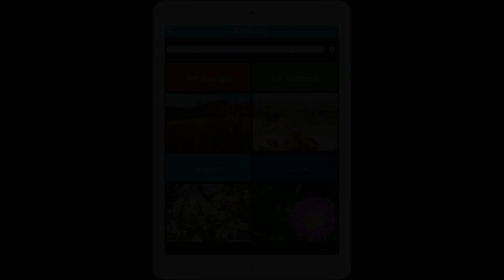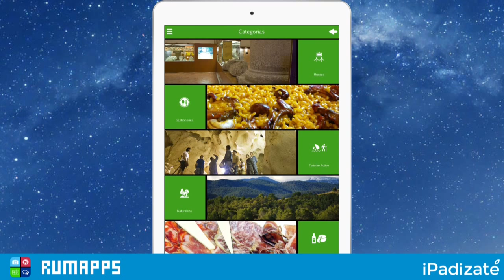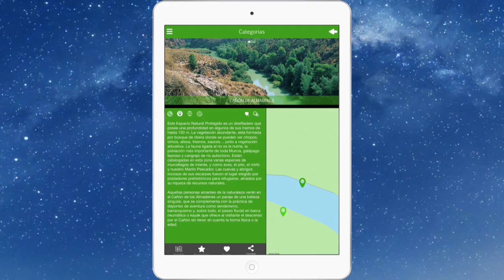RuMapps Review HD - iPhone 5, 6, iPad Air 2, Mini 3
***RuMapps HD Review iPad - iPhone

RuMapps es una aplicación para iPad y iPhone que nos permitirá descubrir las zonas y medios rurales de la bella Región de Murcia. Su colorida y estética interfaz (organizada con las vistosas Live Tiles al más puro estilo de Windows Phone) nos ofrece la posibilidad de conocer hasta el más mínimo detalle acerca de los 31 municipios de esta comunidad autónoma uniprovincial de España.

El propósito de esta app gratuita para iOS, Android y Windows Phone no es otro que guiar a los turistas a través de las diferentes oportunidades y/o actividades que nos brinda la Región Murciana: museos, gastronomía, cultura, fiestas, monumentos, productos locales... Sin olvidarnos, por supuesto, de sus famosas bodegas de vino, sus rutas y sus restaurantes.